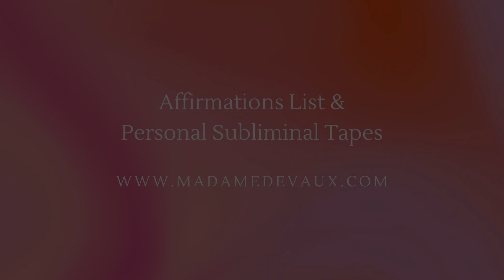Heaven Scent | Subliminal For Hygiene & Attractive Bodily Smell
The Big Book of Affirmations:

All subliminals are unisex
Things You Can Expect After Listening:
🌹 Instantly smell better naturally
🌹 Immunity to bad breath or smelling bad at all - even after sweating
🌹 All colognes/perfumes mix perfectly with your body's scent
🌹 Bodily pH is perfectly balanced
🌹 Pheromones attract desired people
🌹 Always receive compliments on how good you smell
🌹 Excellent hygiene 24/7